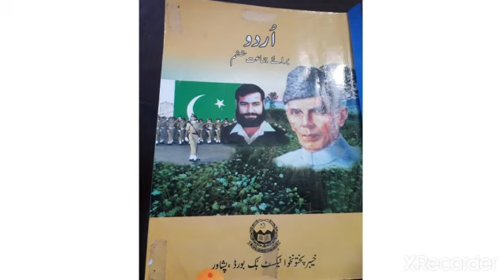Summary of Urdu Lecture Class 6 PMGHS-II (17-12-2020